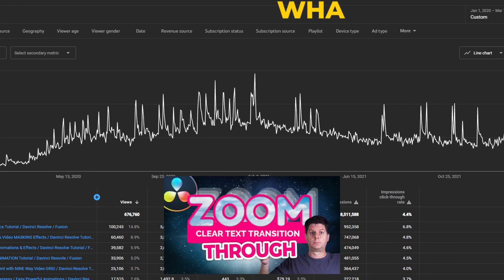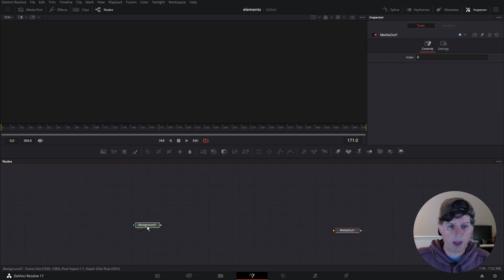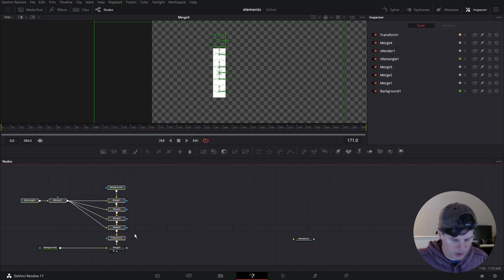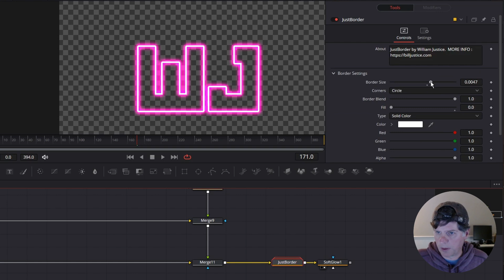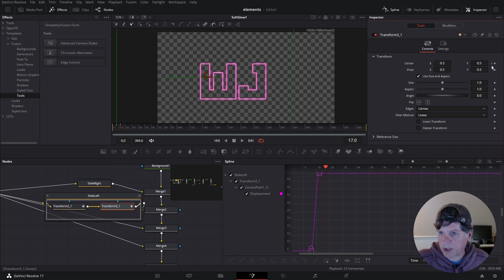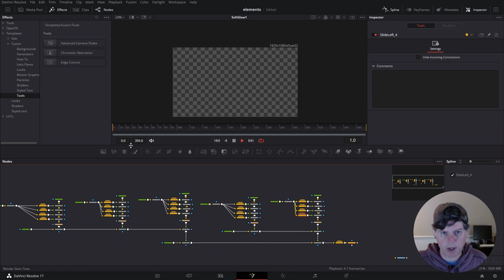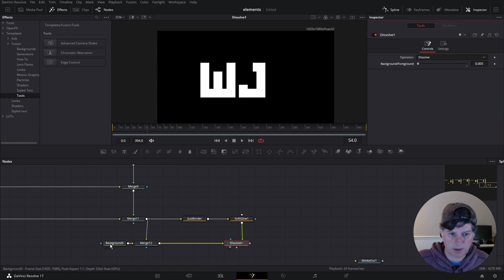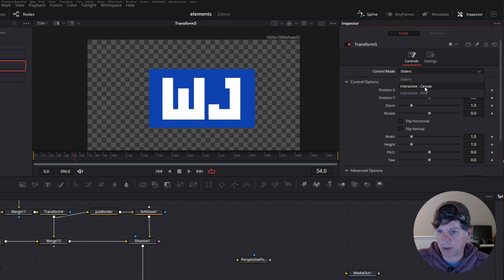Block Letter Logo Animation Tutorial | Davinci Resolve | Fusion Effects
Learn how to create a block letter logo animation in Davinci Resolve Fusion.  Use animation groups to easily adjust timing of multiple animated elements and two ways to add a tilt.

WHY I FAILED?  Update on myself and my channel!  I am working on all new branding elements and logos for my channel..

TOPICS
00:00 Intro
00:16 New Animated Logo
00:33 YouTube Stats
00:52 Medical Update
01:35 Why I Make Videos
01:42 Why I Failed
02:00 Subscribe
02:09 WJ Logo Idea
02:21 Animation Groups
02:31 Two Ways To Tilt
02:39 Setup Block Logo Letters
06:07 Outline Effect
07:10 Animate Letter Blocks
11:05 Adjust Animation Group Timing
12:25 Make the Box
13:13 Add The Tilt
14:29 Thanks Subscribe / Next